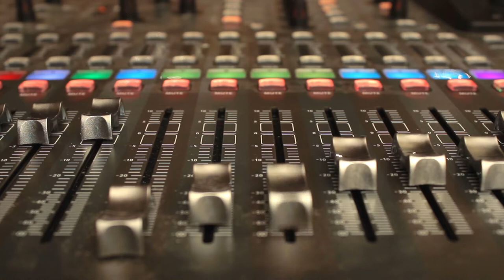stock tech footage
a short video with various elements about techology